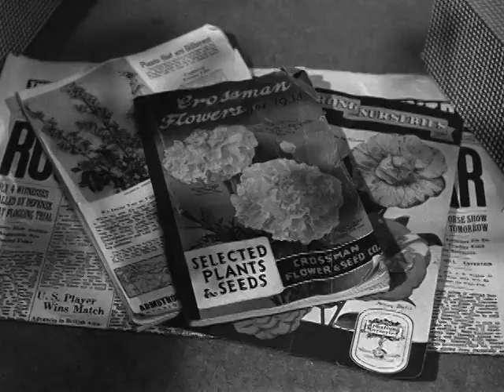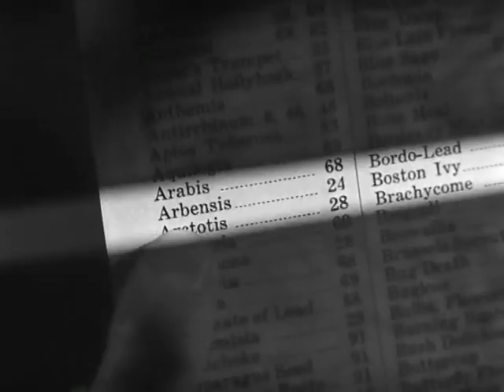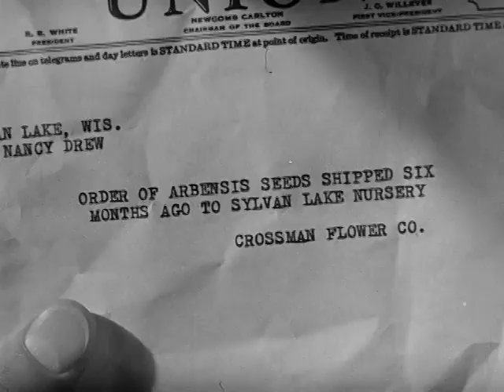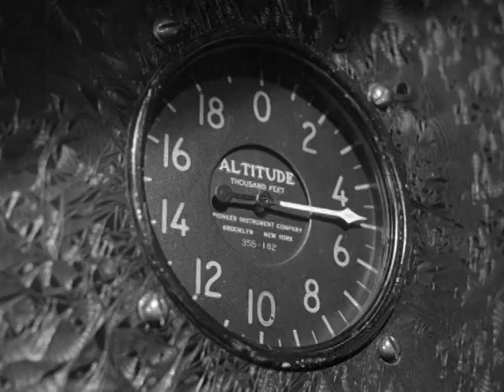Nancy Drew Trouble Shooter - 1939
Nancy Drew... Trouble Shooter is a 1939 American comedy film directed by William Clemens and written by Kenneth Gamet. The film stars Bonita Granville, Frankie Thomas, John Litel, Aldrich Bowker, Charlotte Wynters and Edgar Edwards.[1][2][3] The film was released by Warner Bros. on June 17, 1939.